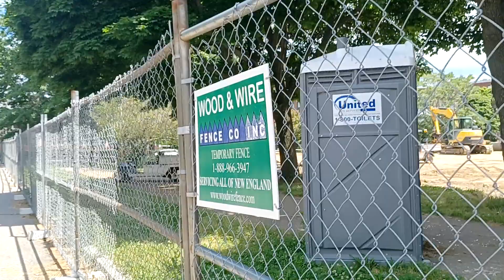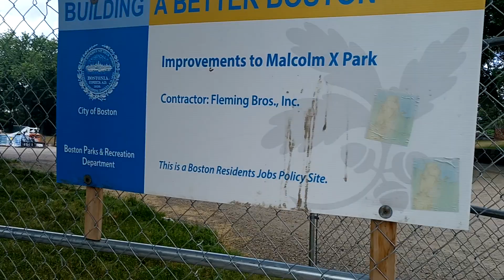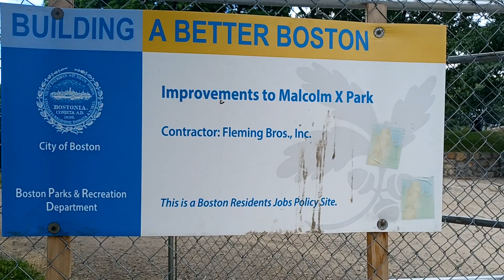construction work has started back up at Malcolm X Park in Roxbury